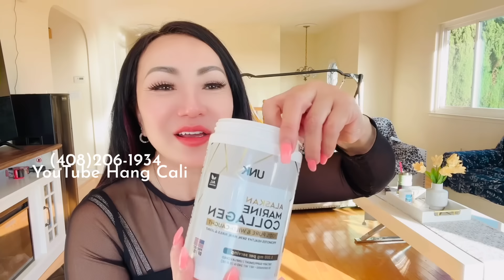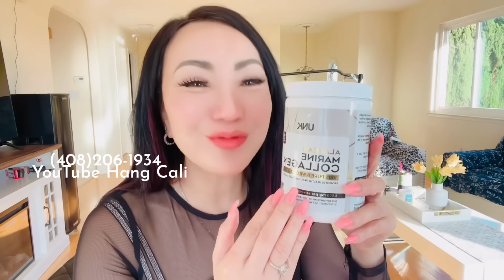ÔNG MÍA XIN LỖI HANG CALI XIN THA THỨ ĐƯỢC QUAY VỀ.